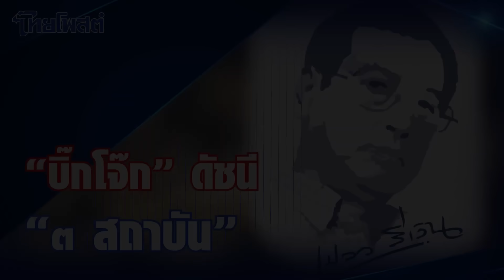เปลว สีเงิน : "บิ๊กโจ๊ก" ดัชนี "๓ สถาบัน"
หนีไปเที่ยวมาวัน กลับมา "พระจันทร์" ข้างขึ้น ยิ้มแฉ่ง!
 จะไม่ยิ้มได้ไงไหว
 เพราะ "ขนมไหว้พระจันทร์" เพียบ!
 ทั้งจาก "ธนาคารออมสิน" ของท่าน ผอ."วิทัย รัตนากร" ทั้งจากช่อง ๓ ทั้งจากอาจารย์ปู ทั้งจากเอสแอนด์พี ที่บอกปีนี้ ทุเรียนไข่คู่ ฮิตมากกกก!
 ที่จะแปลกกว่าของคนอื่น ต้องคุณราตรี จากสมุทรสาคร ไม่ไหว้ด้วยขนม แต่ไหว้ด้วย "ขิงสดดอง" สูตรต้นตระกูล บอกว่าไหว้แล้ว เก็บไว้กินได้นานร่วม ๖ เดือน ช่างถูกใจข้าพเจ้านัก
 แต่นี่ ไม่ใช่เพื่อไหว้พระจันทร์ แต่เพื่อฉันคนรู้ใจ